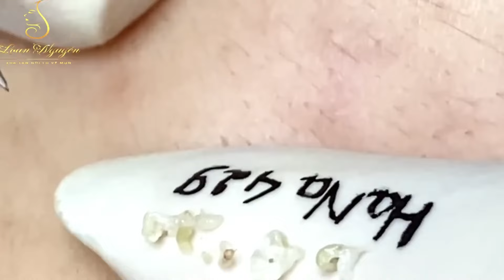Blackhead Removal With Sac Dep Spa